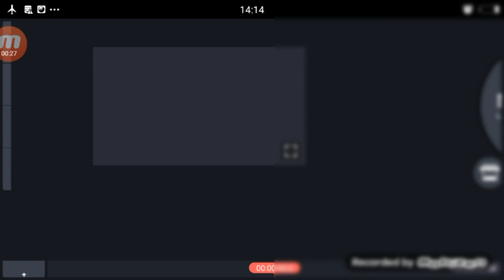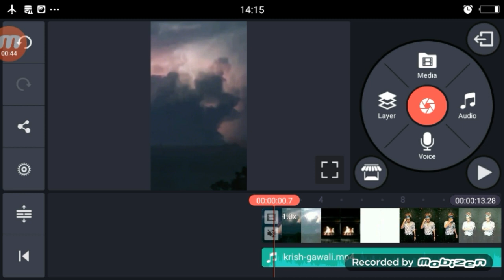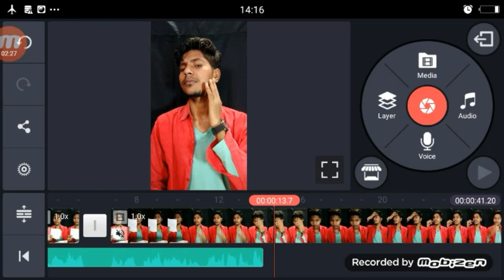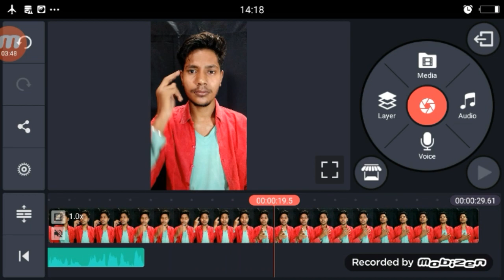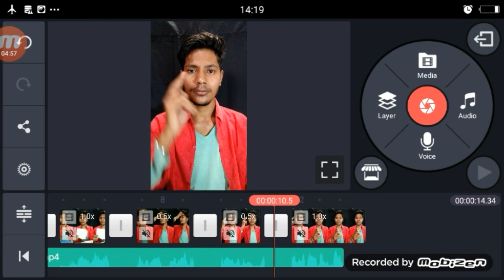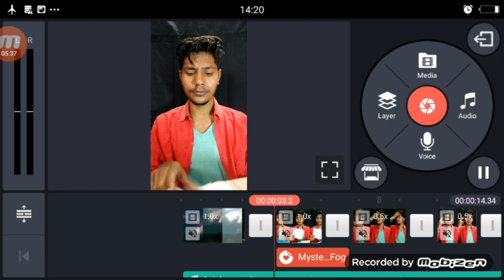Yaade Teri Rulati Hai TikTok | Krishna New Viral Video Editing TikTok | TikTok Slow Mo Editing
Tik Tok Sound Link

►your question

Yaade Teri Rulati Hai TikTok ,

Yaade Teri Rulati Hai TikTok Krishna VFX ,

Krishna New Viral Video Editing TikTok ,

TikTok Slow Mo Editing

TikTok Slow Mo Editing Tutorial ,

TikTok Star Krishna New Viral Video Tutorial ,

Yaade Teri Rulati Hai TikTok VFX ,

Yaade Teri Rulati Hai TikTok Tutorial ,

Yaade Teri Rulati Hai TikTok Video Kiise Banaye  ,

TikTok New Viral Video Ediitng Tutorial ,

Krishna Slow Mo app TikTok ,

Technical Shailendra ,

YaadeTer RulatiHaiTikTok

TikTokSlowMoEditing TikTokslowMoEditingTutorial

1.  TikTok New Trend Video
2. TikTok New Trend Video
3 TikTok New Trending VFX Tutorial
4 TikTok Video Tutorial
5 TikTok Trending video Tutorial
6 TikTok New Trending VFX Tutorial
7 TikTik Tutorial
8 TikTok Editing Video

1.TikTok Par Video Kis Time Upload Kare

2.TikTok Par Video Upload Karne Ke Bad 3 Lagti Mat Karna

3. TikTok Acconut Freeze Hai Ya Unfreeze Yese Pata Kare

4.TikTok Video Bana Watermark Download Kaise Kare

5 Kinemaster Download

6. TikTok Pro Account Kaise Bnanye

My Camera :-
My Mic :-
My Tripod :-. . .